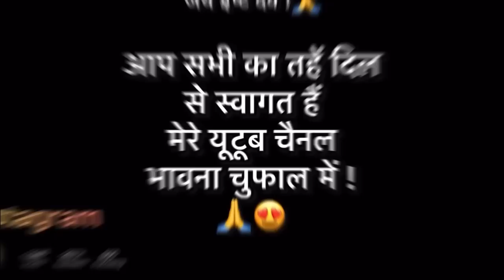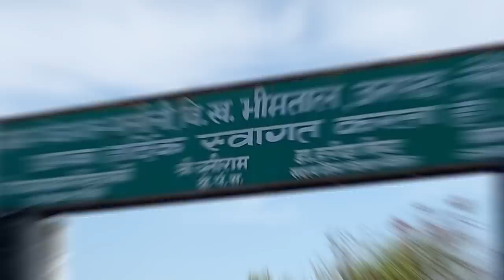नए पहाड़ी गाने की शूटिंग ! कैसे होता हैं एक पहाड़ी गाना शूट देखिए !😍😨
must watch 🙏♥️